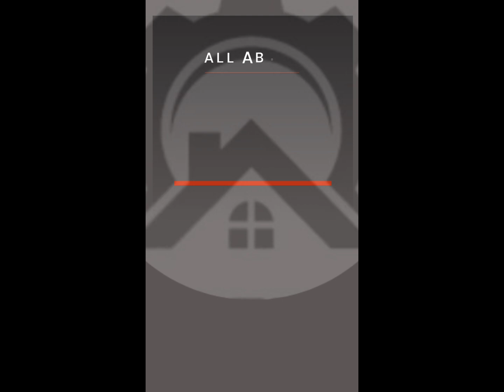DIY Filament Maker Printer 3D From PET Bottle